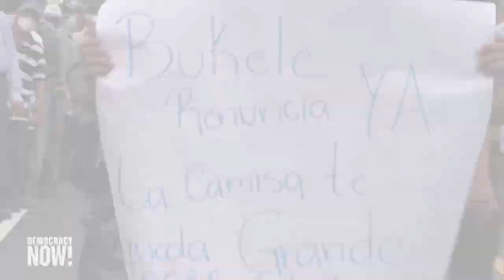Miles de salvadoreños se manifiestan contra la adopción del bitcóin como moneda oficial del país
En El Salvador, miles de personas salieron a las calles de la capital, San Salvador, para protestar una vez más contra el presidente Nayib Bukele y la adopción del bitcóin como moneda oficial del país. Los opositores a la medida advierten sobre las fluctuaciones drásticas en el valor de la criptomoneda y los impactos económicos en las comunidades más pobres. Estas fueron las palabras expresadas por uno de los manifestantes.